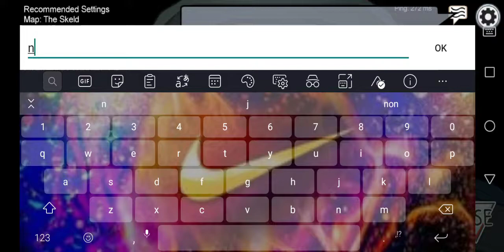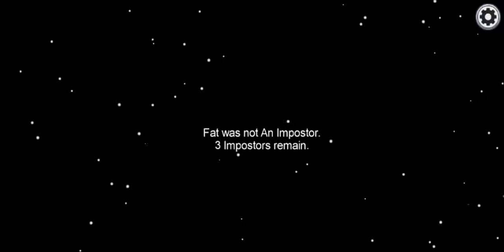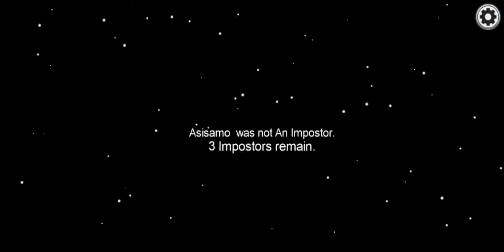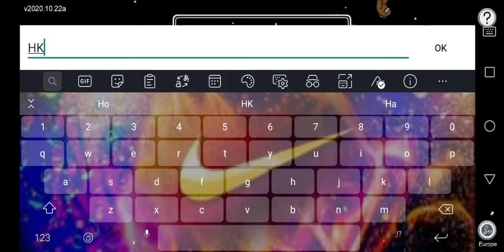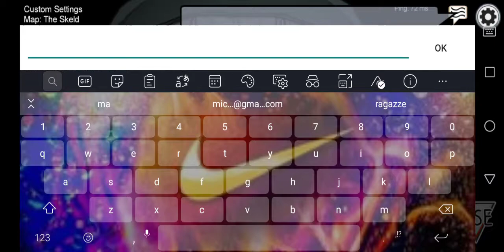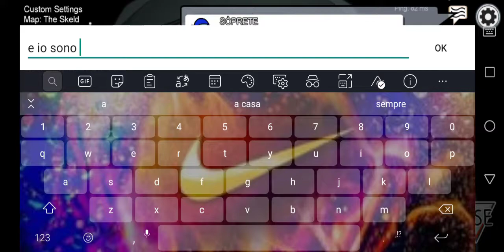Amongassata spaziale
Video epico among us